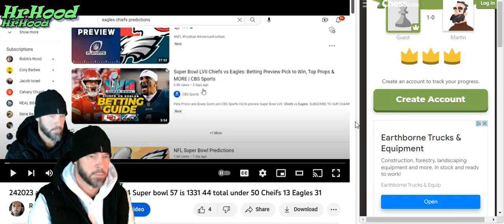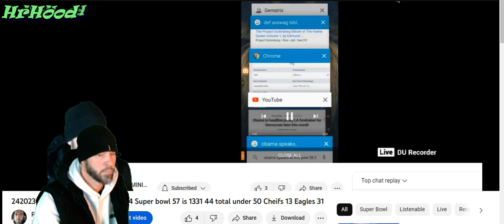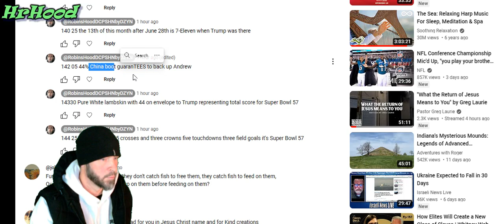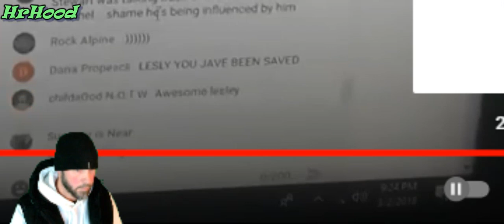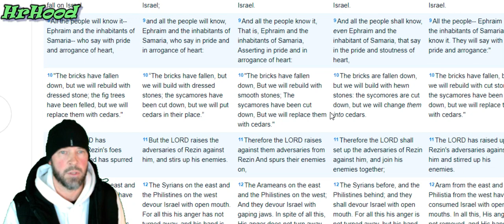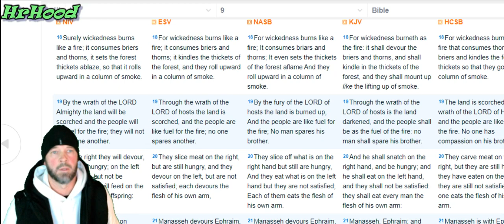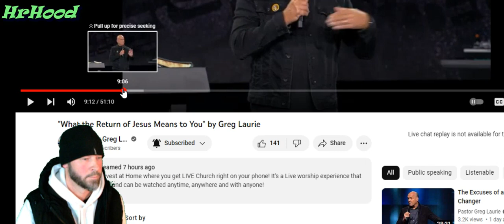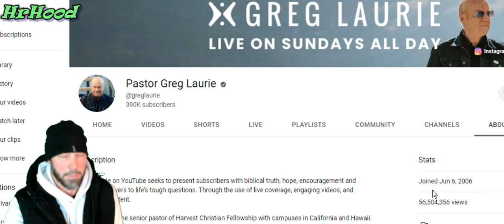252023 cut off head & tail